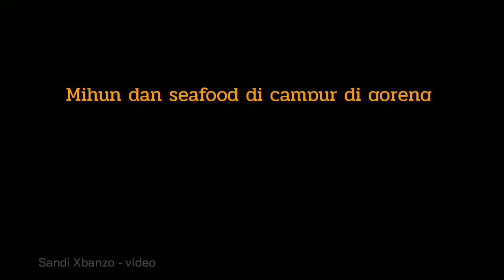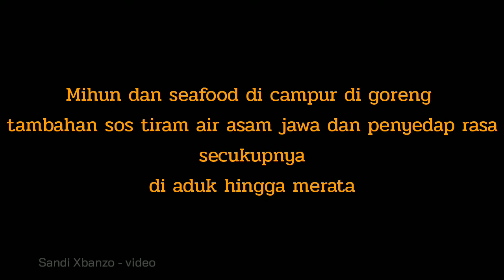Pad Thai! /MIHUN SEAFOOD Terbaik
Makanan laut, dan hari ini adalah hari yang sangat lezat. menikmati makanan Pad Thai  Di masak di Alam liar Bersama Sandi Xbanzo! makanan laut yang sangat indah di masak dengan cara tradisional memakai kayu api. Di bumbui dengan cabe, jahe, bawang, dan segenggam kancang mete dll! ada juga trik kecil untuk membuatnya lebih baik! Tambahkan satu telur dan tahu tua ke piring dan itu menyebabkan kembang api  murni di mulut anda! campuran saus ikan, saus tiram saus asam jawa. Hidangan akan meningkatkan cita rasa ke langit!

Bantu saluran kami dengan cara

Terimakasih kepada semua sahabat sahabat yang suda mendukung channel kami